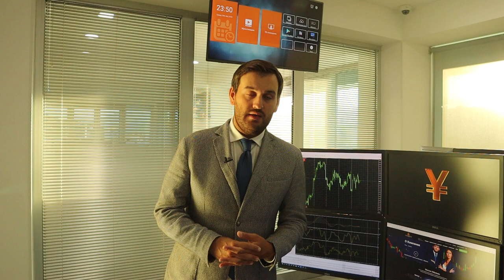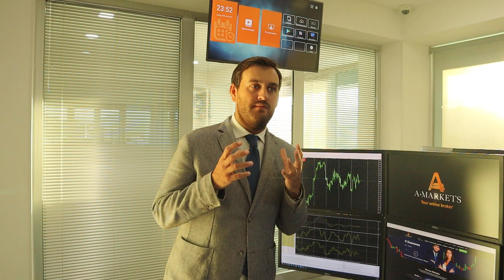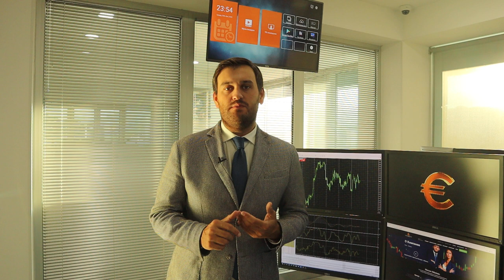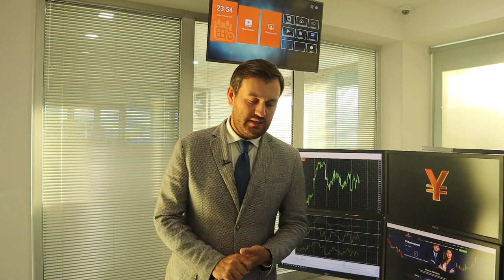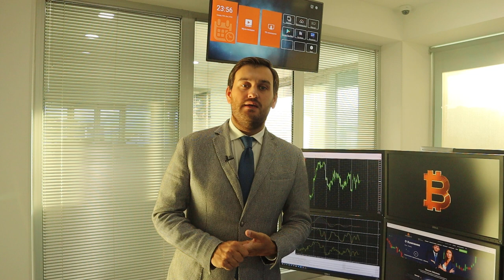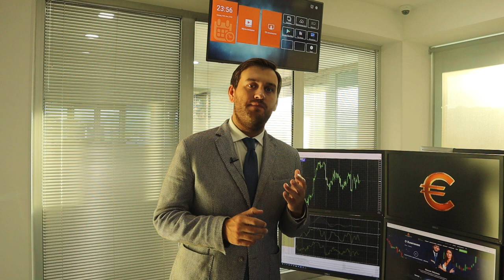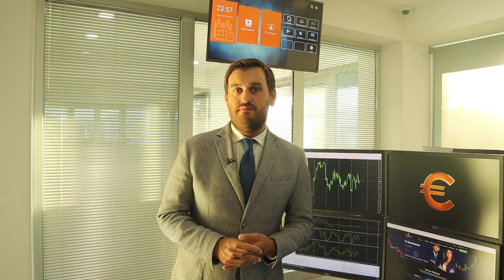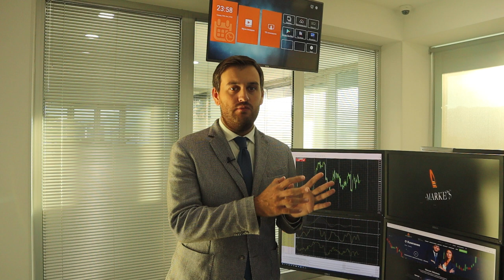Прогноз по доллару на сегодня и завтра | AMarkets